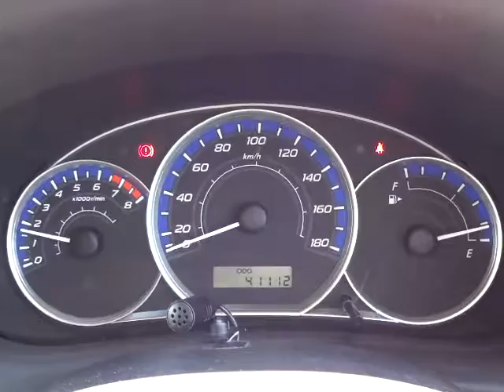スバル フォレスター 2.0X 4WD エンジン音 (A038)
スバル フォレスター 2.0X 4WD エンジン音

sakucity nagano
Models. Valid